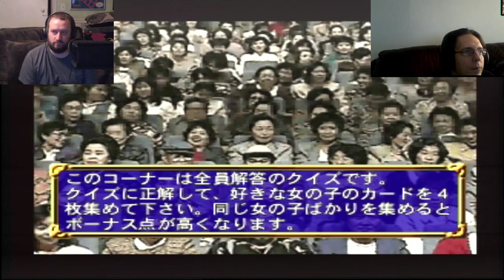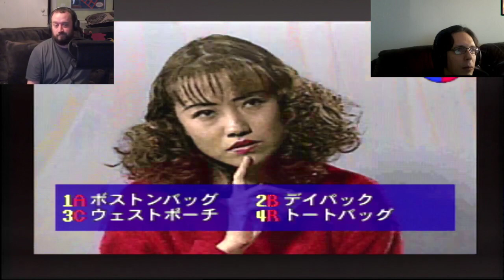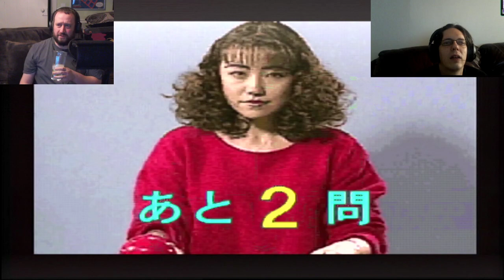Old Maid with a Cross Dress Twist: Panasonic 3DO Japanese Game Show byte binge!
Watch as we attempt to play through a Japanese gameshow on 3DO -- Watch live